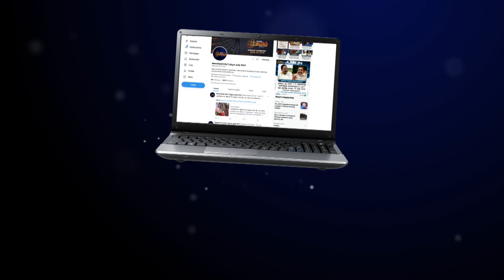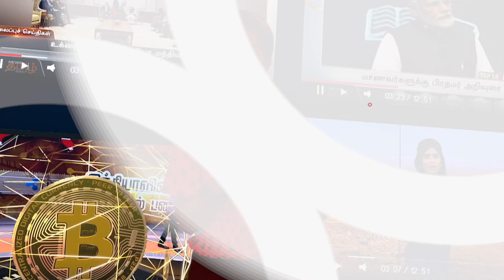வாகனத்தின் side lock-ஐ உடைத்து silent-ஆக தள்ளிச்சென்ற திருடர்கள் | CCTV | Bike Theft | Krishnagiri